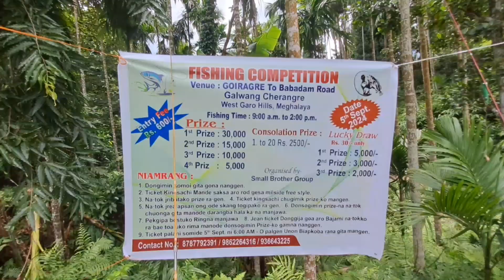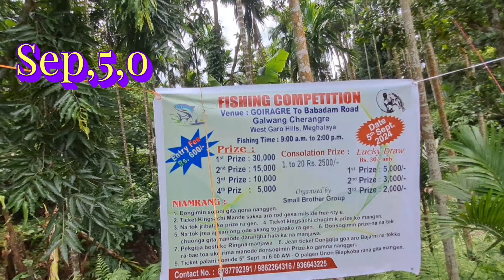Asanang fishing campetition 1st prize 50,000...31,Aug2024